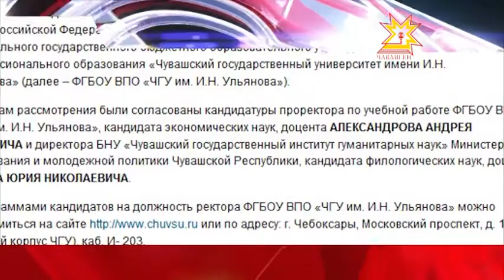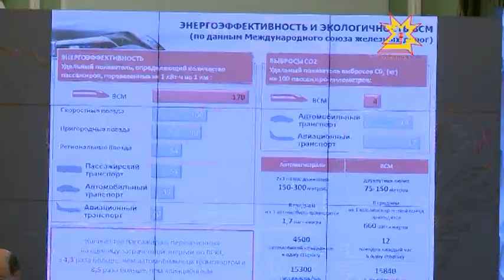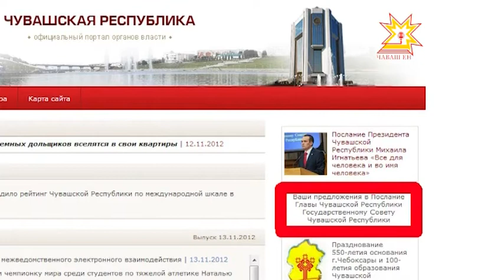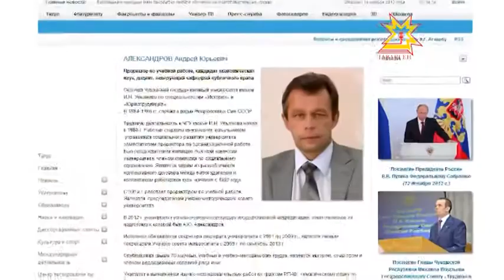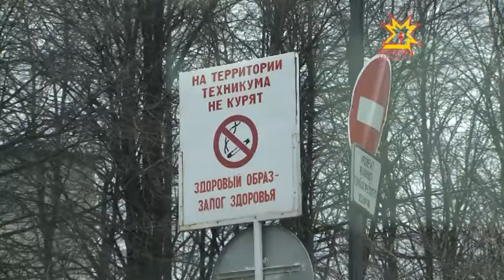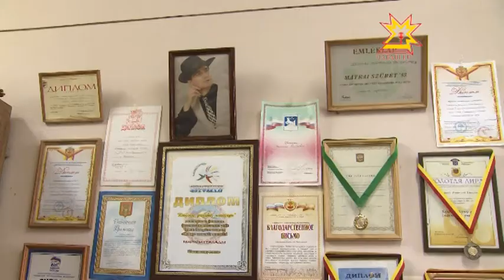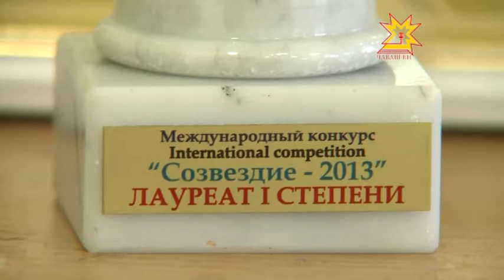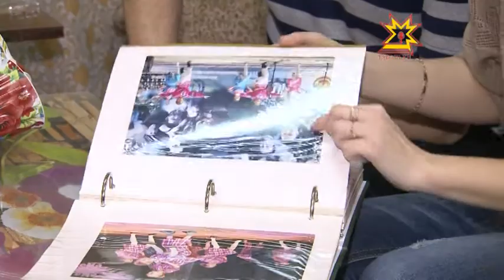Республика 19.11.2013 (на чувашском)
В выпуске:
- Мускав-Хусан чукун çул магистралĕ Чăваша хăват кĕртĕ
- Коммуналлă хуçалăхра йĕрке пулмалла
- Чăвашри виçĕ аслă шкула тепĕр шанăç панă
- Пирус туртнăшăн штраф тÿлеме тивĕ
- «Сувар» тата «Суварята»  «Созвездие-2013» фестиваль-конкурс çĕнтерÿçи